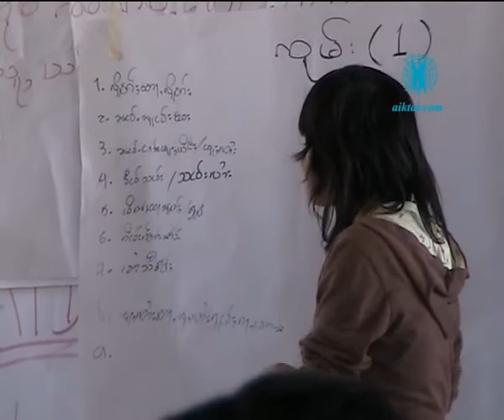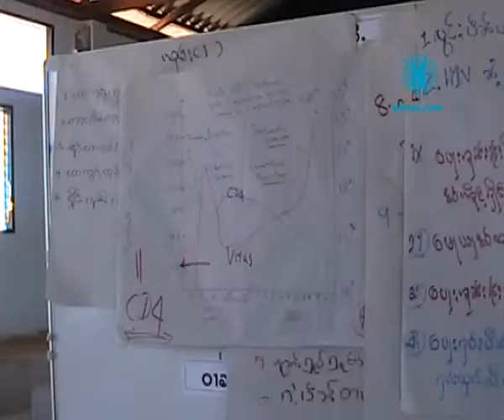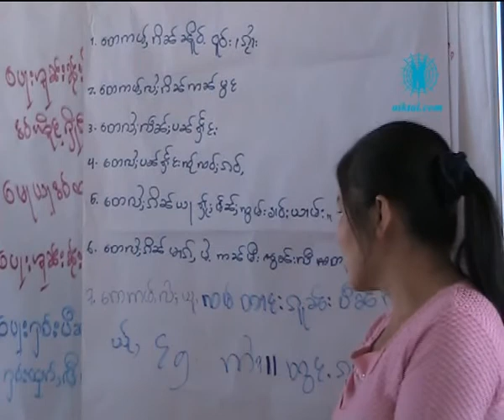HIV AIDS Training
ပၢင်ၽိုၵ်းၽွၼ်ႉပၢႆးယူႇလီ